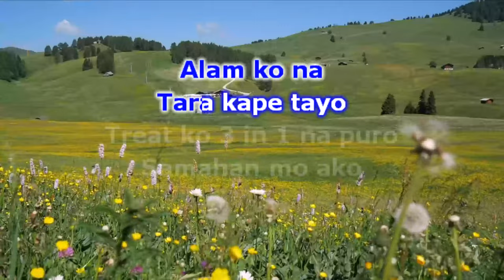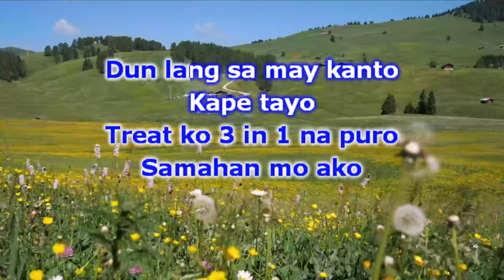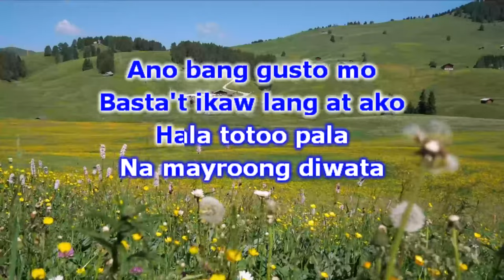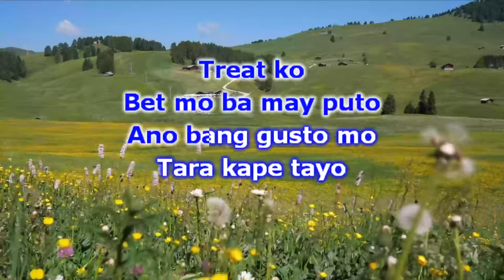Joema Lauriano - Kape Tayo (Karaoke)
LYRICS:

Tara kape tayo
Treat ko 3 in 1 na puro
Samahan mo ako
Dun lang sa may kanto

Kape tayo
Treat ko
Bet mo ba may puto
Ano bang gusto mo

Hala totoo pala
Na mayroong diwata
Sobrang ganda
Kitangkita
Nang aking mga mata

Dito lang yan sa amin
Mga bandang eleven
At nag lakas loob nako
Sa sya ay ayain

Pero tika lang
Kulang ang dala kung pera
Ano kaya ang
Pwede bilhin ng singkwenta
Sayang naman kasi
Kung papalampasin pa
At bahala na
Alam ko na

Kape tayo
Treat ko

Kape tayo
Treat ko
Basta't ikaw lang at ako

Hala totoo pala
Na mayroong diwata
Sobrang ganda
Kitangkita

Pero tika lang
Ano kaya ang
Sayang naman kasi
Kung papalampasin pa
At bahala na
Alam ko na

Pero tika lang
Ano kaya ang
Sayang naman kasi
Kung papalampasin pa
At bahala na
Alam ko na

Kape tayo
Treat ko

Kape tayo
Treat ko